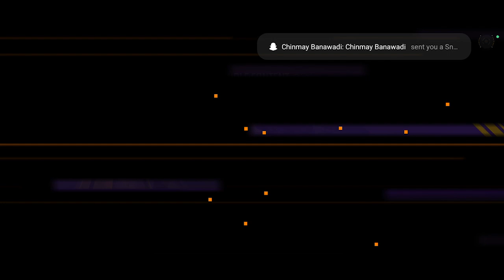Free Fire Fails: Watch Us Get Wrecked Every Time!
Get ready for a gaming experience like no other! In this video, watch as attempt to play Free Fire, but end up getting killed at every turn. These two noobs are determined to survive, but their lack of skill and strategy makes for some seriously entertaining gameplay.

From accidentally throwing grenades at each other, to getting sniped from across the map, these friends just can't seem to catch a break. But don't worry, their laughter and jokes throughout the video make up for their lack of expertise.

If you're a Free Fire player looking for some comedic relief or just enjoy watching people fail at games, then this video is for you! So sit back, relax, and get ready to watch some epic deaths and hilarious fails in this noobs play Free Fire adventure.